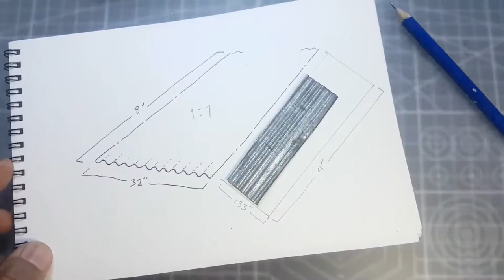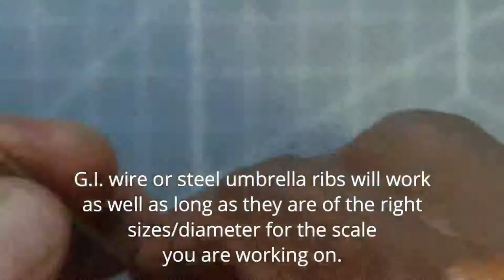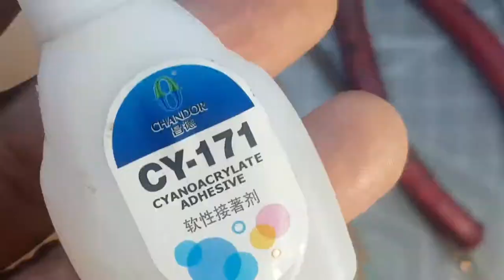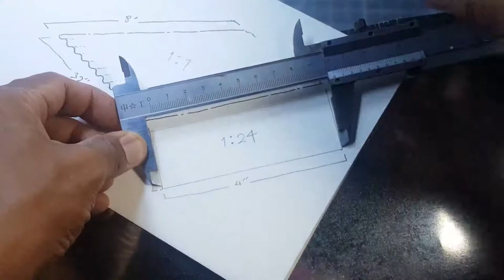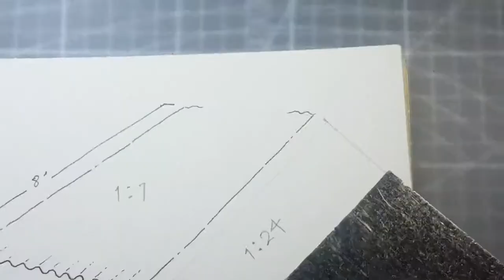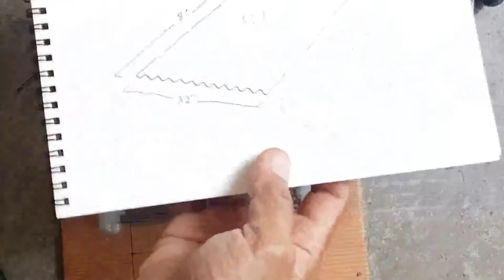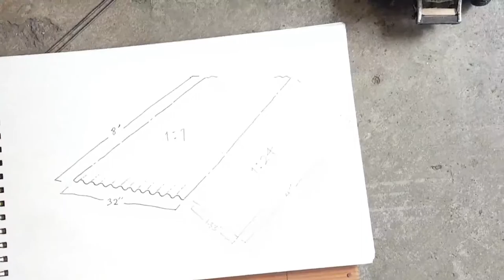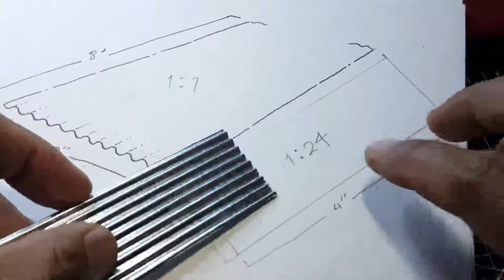How I Make Scale Corrugated Iron Sheet for Dioramas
With these simple steps and readily available materials you can make realistic corrugated sheets for your dioramas!